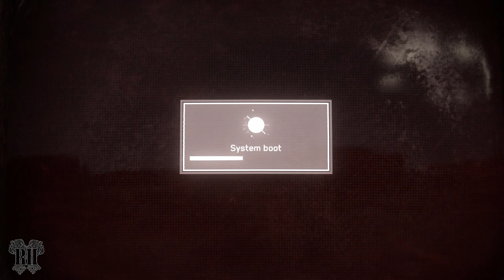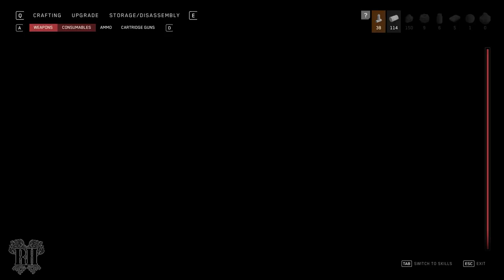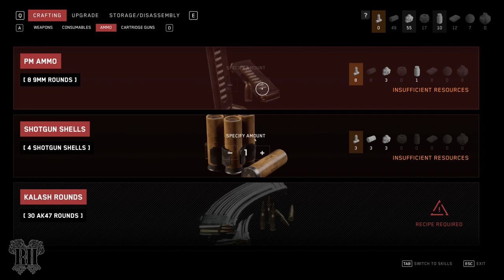【Hunting Viktor Petrov】- Atomic Heart Full Game - part 3